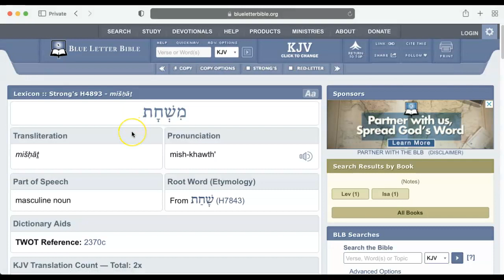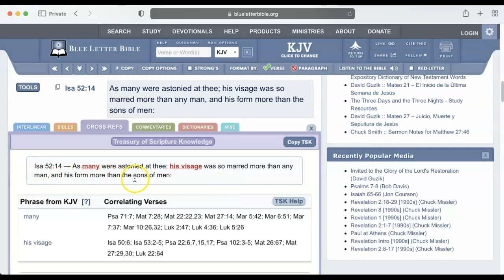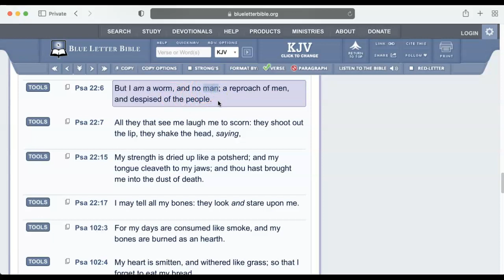Is it true that when Jesus was on the cross, the scripture s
Is it true that when Jesus was on the cross, the scripture says that he was unrecognizable?

Isa 52:14 — As many were astonied at thee; his visage was so marred more than any man, and his form more than the sons of men:

let's define "marred" in the lexicon strong's concordance; H4893
Outline of Biblical Usage [?]
disfigurement (of face), corruption

scripture cross reference to "Isa 52:14", where it states, "his visage was marred" is “Psalm 22:6” below:

But I [am] a worm, and no man; a reproach of men, and despised of the people.